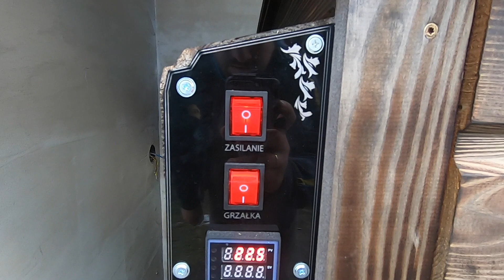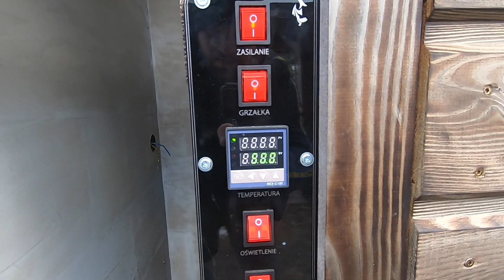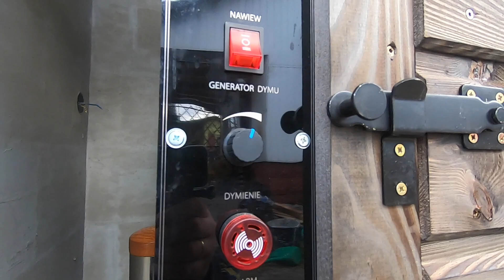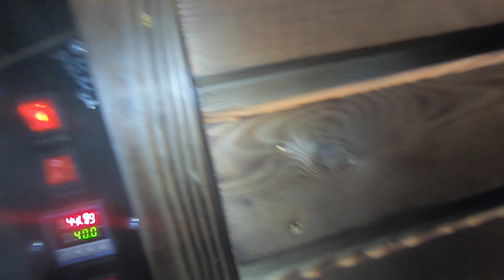Budowa grillo - wędzarni oraz noworoczne wędzenie łososia jurajskiego i serka :) cz. I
Chcemy Wam przedstawić budowę naszej wymarzonej grillo-wędzarni, dosyć długo to trwało ( nadal nie jest jeszcze ukończona), ale chcemy przedstawić to co udało nam się zrobić w ciągu tych dwóch ostatnich miesięcy :)
Film przedstawia przygotowanie podłoża ( z synem), fundamenty oraz powstawanie naszego dzieła. Połączyliśmy ten filmik wraz z pierwszym wędzeniem w tym nowym roku, wędziliśmy dziś łososia jurajskiego ( o niebo lepszy i zdrowszy niż norweski, szkocki i chyba każdy inny- warto o nim poczytać ), oraz serki typu włoskiego ( również wychodzą przepyszne ).
Jest to część pierwsza naszego filmiku, ponieważ brakuje nam jeszcze oświetlenia w naszej grillo-wędzarni, ale chyba najważniejsze jest zrobienie tego wszystkiego w stylu góralskim, więc całość będzie wykonczona kamieniem, co w połączeniu z drewnem da nam wspaniały i oczekiwany efekt ( mamy nadzieję )   :)